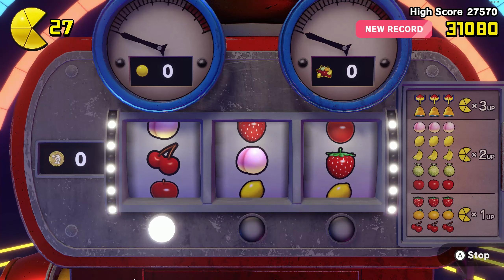PAC-MAN WORLD Re-Pac | 1-2 Crazy Cannonade Episode Gameplay !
Welcome to Tay Gaming, where I play a handful of my favorite games either by myself or with some amazing friends of mine.

In this second video of the series, we take a look at another level "1-2 Crazy Cannonade Episode" in our gameplay of PAC-MAN WORLD Re-Pac.
I was able to reach the bonus stage in this level at the end.

It helps out a lot as I try to grow my community. :D